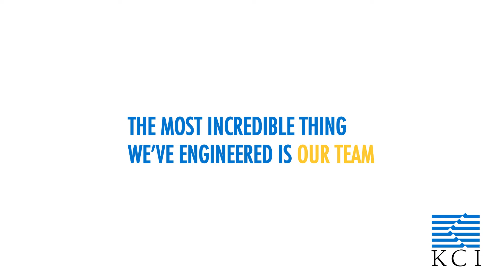Electrofishing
Scientists frequently use a method called electrofishing to monitor changes related to restoration efforts in freshwater streams or rivers.

Stock media provided by IDiewithguitar / Pond5